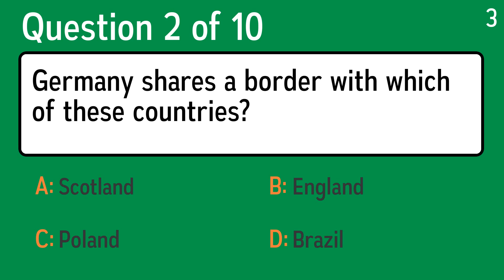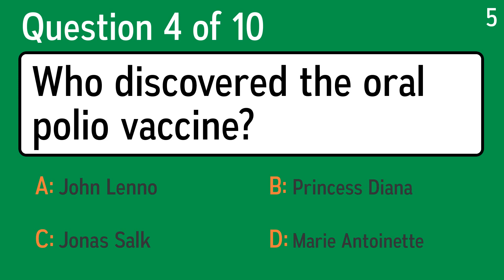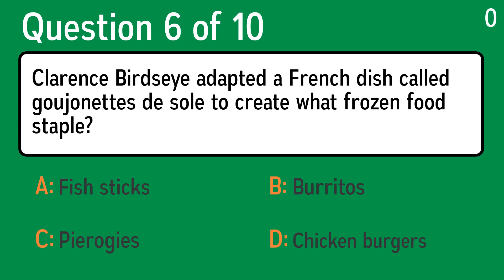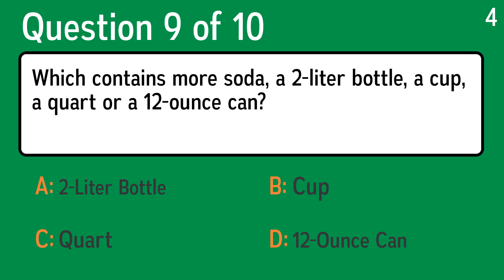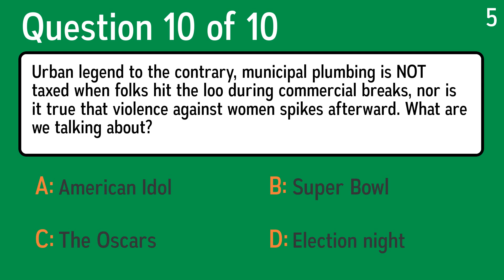Unbeatable Knowledge Quiz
Question 1: Which integer represents a temperature of 3 degrees below zero?
 Answer d: 3

Question 2: A barrel of which linking animals was a popular 70s toy?
 Answer a: Monkeys
 Answer b: Giraffes
 Answer c: Pandas
 Answer d: Kittens

Question 3: Germany shares a border with which of these countries?
 Answer a: Brazil
 Answer b: Scotland
 Answer c: England
 Answer d: Poland

Question 4: Who discovered the oral polio vaccine?
 Answer a: Marie Antoinette
 Answer b: John Lenno
 Answer c: Princess Diana
 Answer d: Jonas Salk

Question 5: How long would it take to drive 450 miles if you are driving at a speed of 50 miles per hour?
 Answer a: 3.5 Hours
 Answer b: 9 Hours
 Answer c: 6 Hours
 Answer d: 12.5 Hours

Question 6: Finish the title of a hugely popular disco song by the Bee Gees: 'Night?'
 Answer a: Fever
 Answer b: Terror
 Answer c: Boogie
 Answer d: Time

Question 7: Clarence Birdseye adapted a French dish called goujonettes de sole to create what frozen food staple?
 Answer a: Pierogies
 Answer b: Fish sticks
 Answer c: Chicken burgers
 Answer d: Burritos

Question 8: What does the acronym CC mean in a business letter?
 Answer a: Cautious And Careful
 Answer b: Closing Copy
 Answer c: Carefully Clean
 Answer d: Carbon Copy

Question 9: Which contains more soda, a 2-liter bottle, a cup, a quart or a 12-ounce can?
 Answer a: 2-Liter Bottle
 Answer b: Quart
 Answer c: Cup
 Answer d: 12-Ounce Can

Question 10: Urban legend to the contrary, municipal plumbing is NOT taxed when folks hit the loo during commercial breaks, nor is it true that violence against women spikes afterward. What are we talking about?
 Answer a: The Oscars
 Answer b: American Idol
 Answer c: Election night
 Answer d: Super Bowl